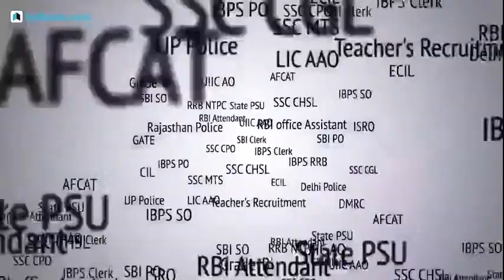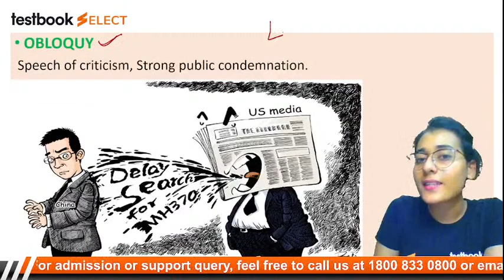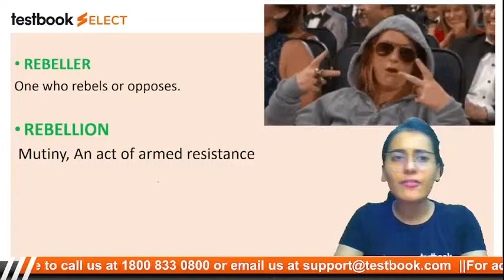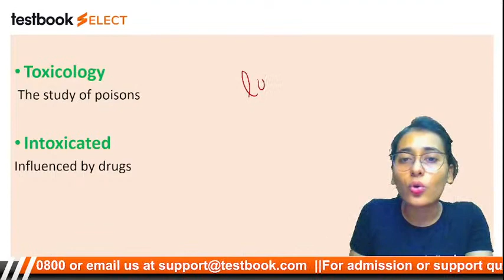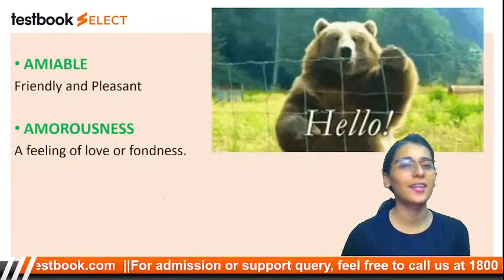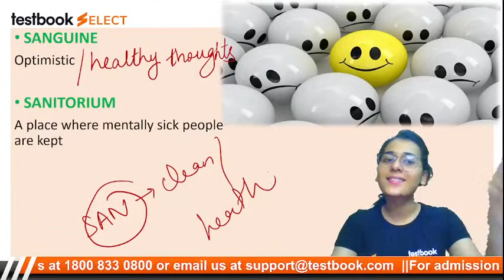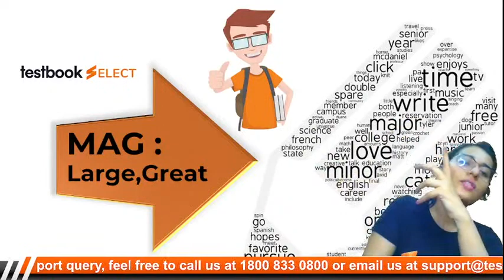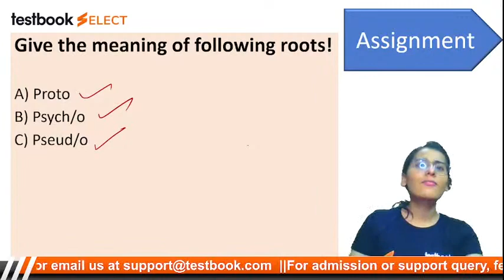English Vocabulary Words with Meaning | Learn Vocab with Root Words | Ananya Ma'am | Part 2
Attend this SSC English Session by Ananya Ma'am and solve and note down important points for Root Words in Vocabulary to boost your English Preparation for All SSC Exams !

Our Discount Offers :

Lifetime Pass Sale
(Pay using MobiKwik to get 15% Cashback upto ₹50/-)